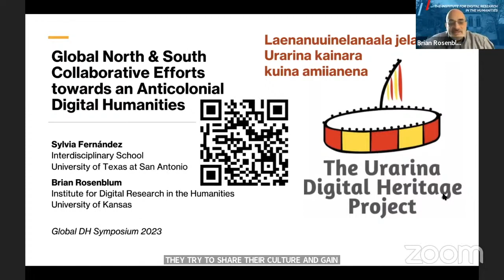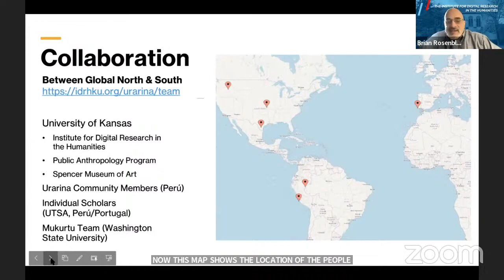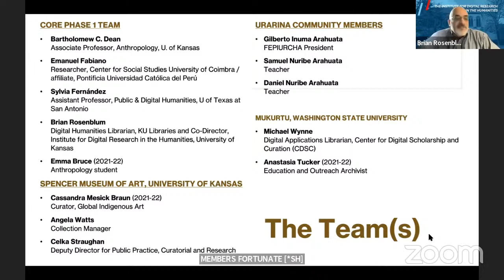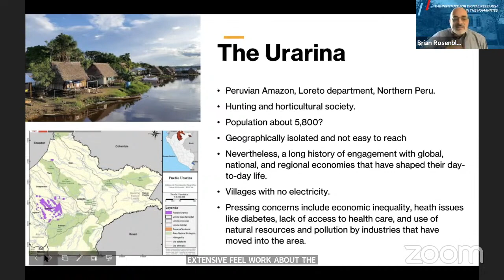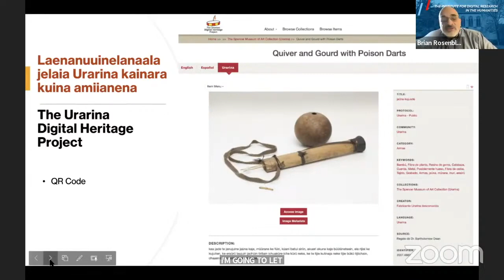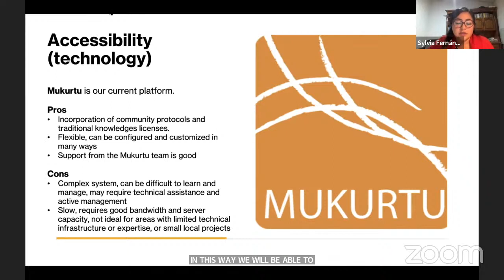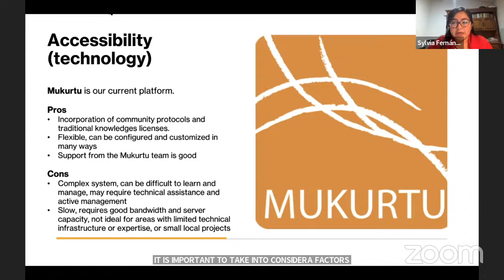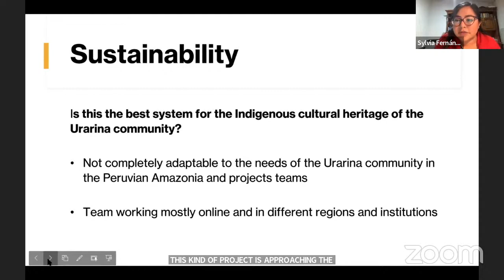Global North and South Collaborative Efforts towards an Anti-Colonial Digital Humanities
Sylvia Fernández | University of Texas at San Antonio, USA
Brian Rosenblum | University of Kansas, USA

This presentation will discuss the pilot version of the “Urarina Digital Heritage Project,” a multilingual (English, Spanish and Urarina), Global North (United States) and South (Peru) collaborative effort between scholars and a digital humanities center at an R1 research institution in the United States and the Indigenous Urarina community in the Peruvian Amazon. This project explores various ways to make a collection of Urarina cultural heritage items publicly and digitally available through the use of Indigenous information management systems (the Mukurtu publishing platform) and cultural protocols (via Traditional Knowledge content licenses) in collaboration with the Urarina community. Throughout the development process, the project team has explored issues such as contextualization, collaborations, accessibility, and sustainability related to Indigenous digital archives while working in the Global North with Global South Indigenous heritage. With the intention to spark further discussion about this type of work within the global digital humanities community, the presenters will open a dialogue about ethical transnational, collaborative efforts to address the imperial and colonial violence that has separated Indigenous cultural collections held in memory institutions from their original communities. Similarly, it questions the function and objectives of a digital project in a context characterized by difficult access to the internet or a telephone network. This recognizes a real limit for such communities and feeds a critical stance towards the real scope of digital resources. However, it is important to underline that this does not presuppose a rejection on the part of the communities involved, but represents a highly-valued opportunity to achieve greater visibility and facilitate communications between communities and beyond. Thus, this presentation examines transnational and decolonial approaches while working with Indigenous communities in Latin American and pushes for further conversation on anti-colonial digital and public humanities at large.